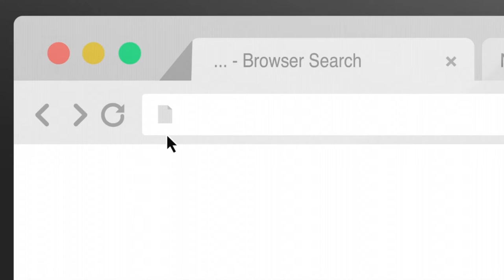It's a Jamaican Ting!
Made with real Caribbean grapefruit, it's an authentic Ting. Drink up! It's a Jamaican Ting!